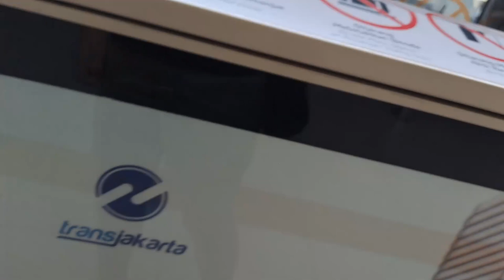Minitrans Cab Ride | Transjakarta 8K from Grogol to Batusari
Runs around every 20 minutes, bus position visible in Google maps